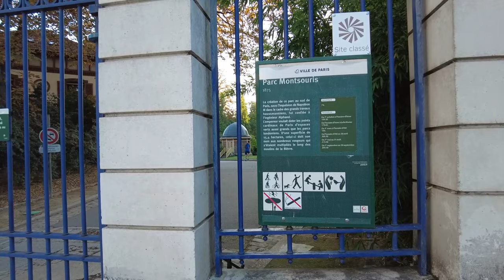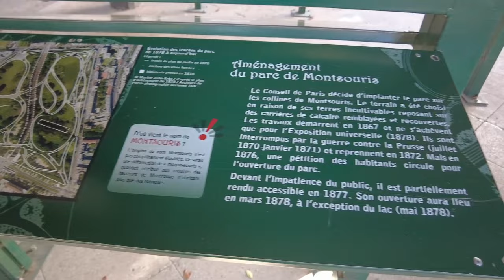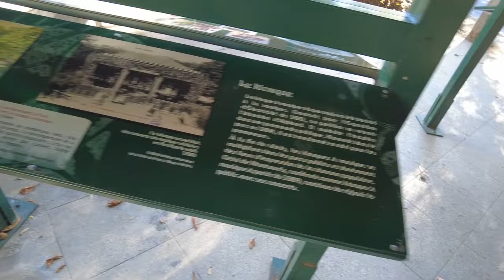PARYSKI HOGWART I POCIĄG NA ŚRODKU PARKU | Marchewka w Paryżu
Bonjour tout le monde! W dzisiejszym odcinku wspólnie pospacerujemy po jednym z najpiękniejszych paryskich parków - parku Montsouris. Miłego oglądania!

Filmy zawierają polskie i francuskie napisy.